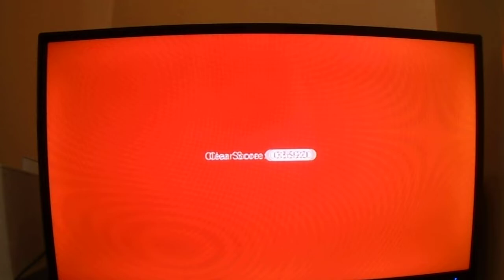Super Mario 3D World (Switch) (Part 45)